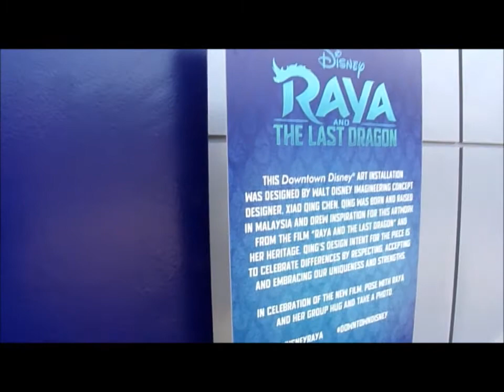Disney's Raya and the Last Dragon Painting at Downtown Disney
at Downtown Disney is a Painting of the Cast of Disney's Raya and the Last Dragon Featuring Raya Sisu Noi Boun Tuk Tuk Tong and More in this Painting Disney's Raya and the Last Dragon is Now Playing in Theaters and on
Disney +